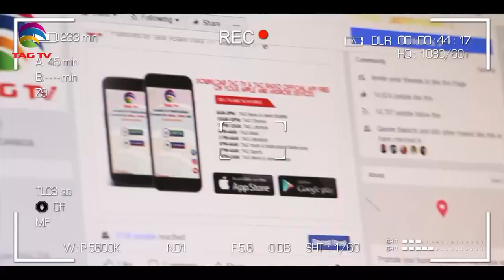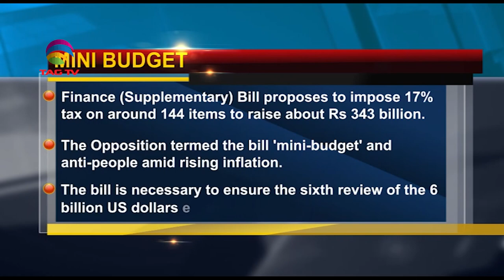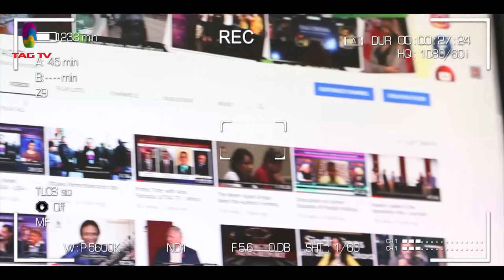SA Newsline Dec 31, 2021 @TAG TV Country: ANI